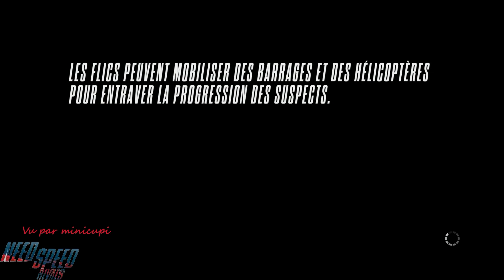Need For Speed Rivals (ps4) | FR | #7 Promotion